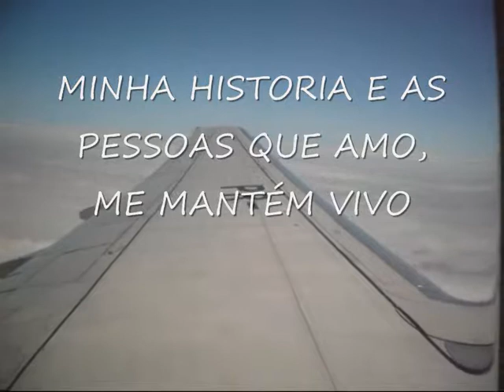MY MEMORIES, MY LIFE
MINHA HISTORIA E AS PESSOAS QUE EU AMO ME MANTÉM VIVO